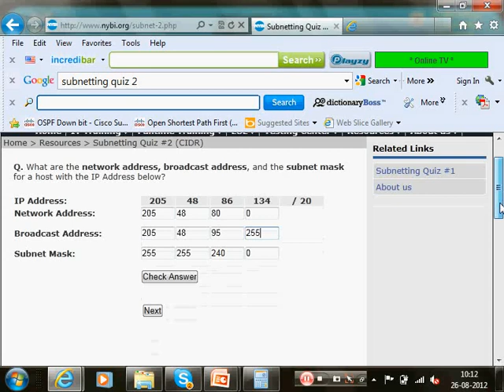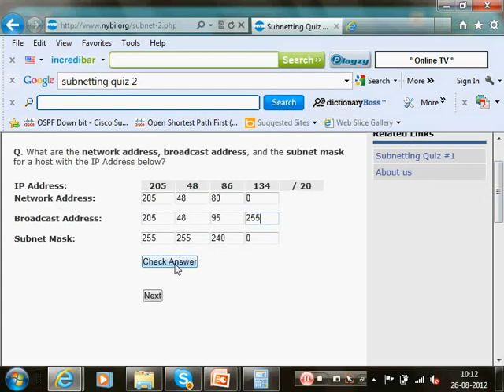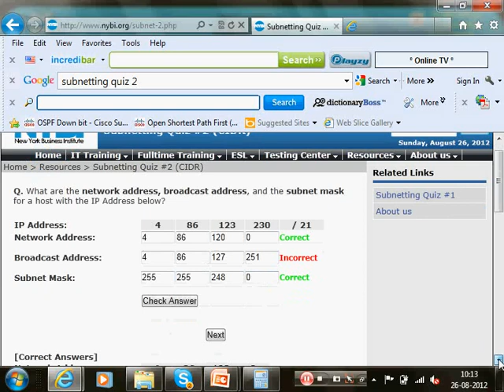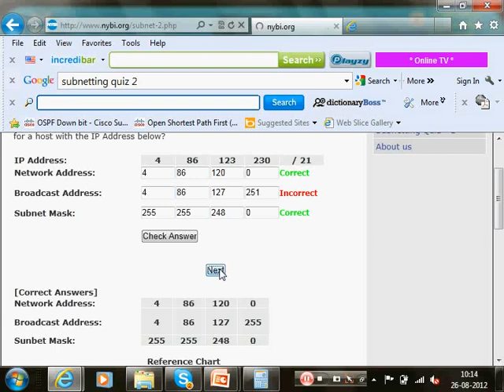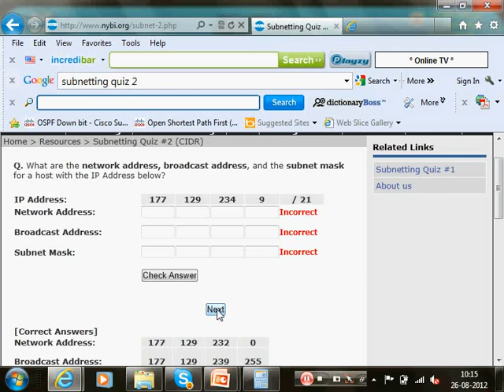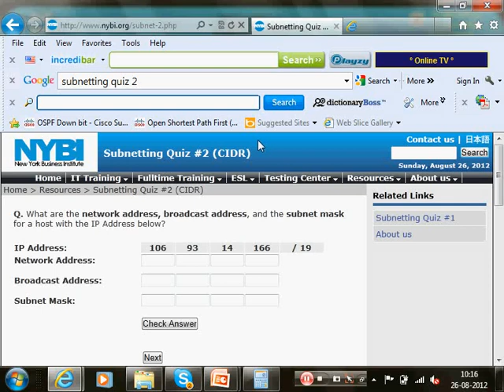9 IPv4 SUBNETTING QUIZ 2